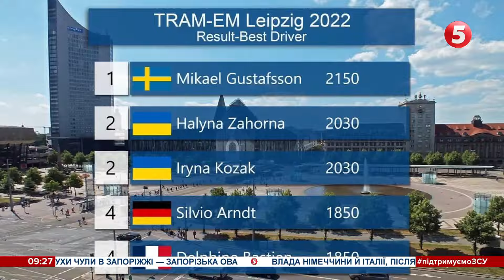Дві кермувальниці трамваїв з України стали одними з найкращих у Європі